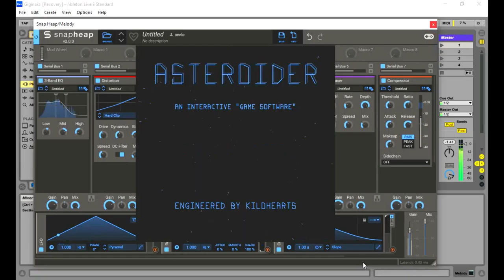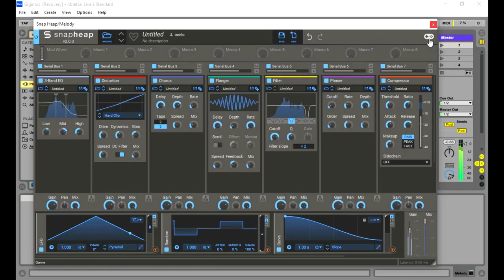Snap Heap - Hidden Video Game by Kilohearts